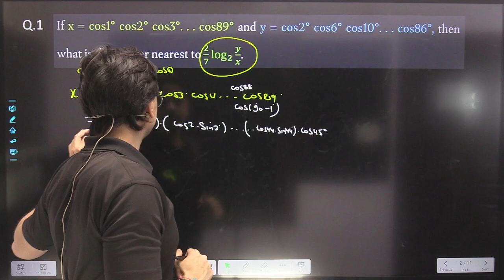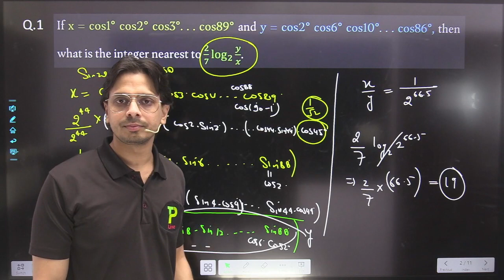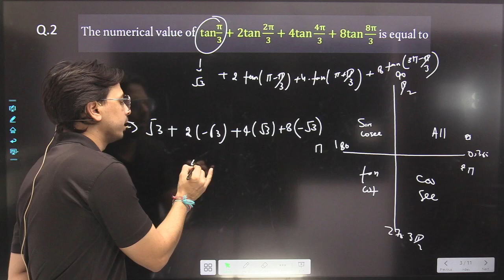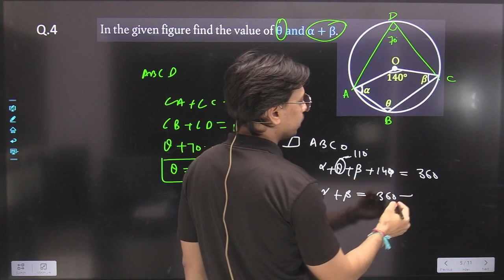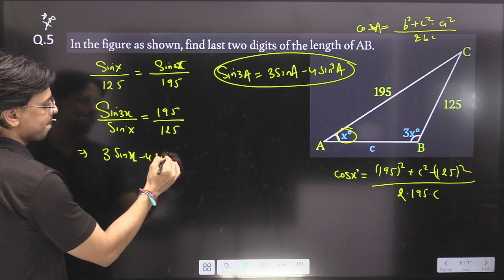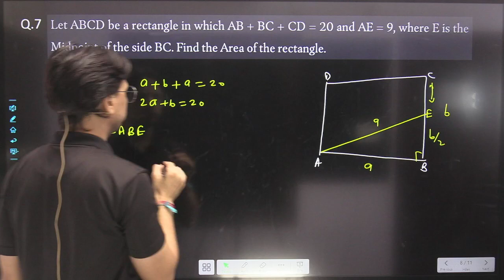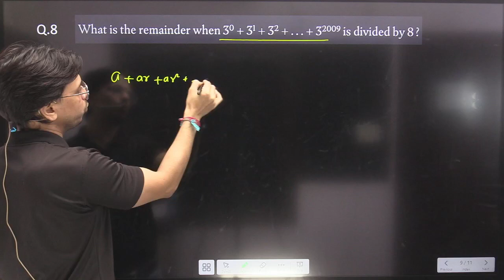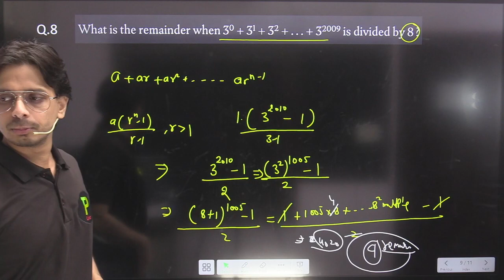T-20 Sessions IOQM 2023 | Mock Test 4 | Maths Olympiad Preparation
📚 Join the Ultimate IOQM 2023 Study Marathon & Unleash Your Mathematical Potential! 🚀 Dive into hours of focused learning, problem-solving, and expert insights to conquer the Indian Olympiad Qualifier in Mathematics. 🧠

Indian Olympiad Qualifier in Mathematics (IOQM) is a national level Mathematics Olympiad conducted for the students of Class 8th to 12th.

All the Stages of International Mathematical Olympiad:
Stage 1- Indian Olympiad qualifier in mathematics (IOQM)
Stage 2- Regional mathematics Olympiad (RMO)
Stage 3- Indian national mathematics Olympiad (INMO)
Stage 4- Indian national mathematics Olympiad training camp (IMOTC)
Stage 5- Pre departure training camp
Stage 6- International Mathematical Olympiad